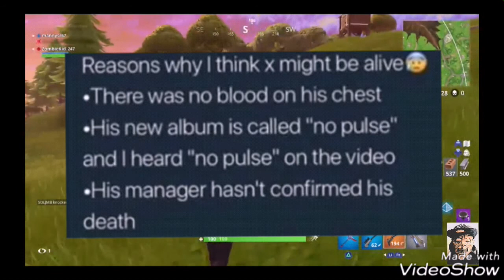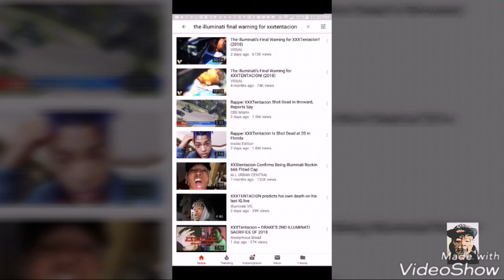XXXTENTACION IS STILL ALIVE!!! (PROOF)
Thank God He's Alive!!!